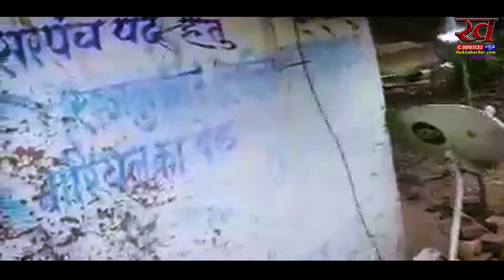आदिवासी पर पेशाब करने वाले पवन शुक्ला ने लगाई न्याय की गुहार | मध्यप्रदेश की आवाज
MP Rewa, Teonthar News: त्योंथर के किसान धरना करने को क्यो हुये मजबूर, जाने क्या हैं मामला

आपको यहां जाना ही चहिए।  शिव शक्ति धाम मंदिर, सागर जिला, मध्य प्रदेश | Jabalpur to indore Epi.16